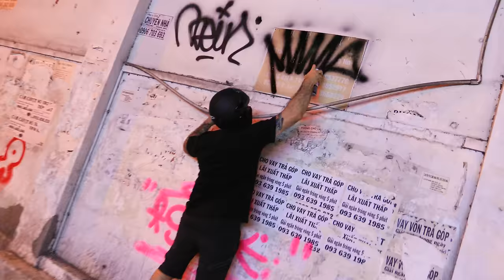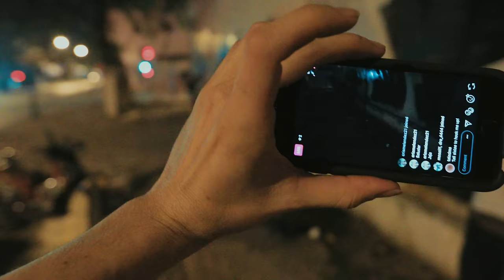Spraycation in Saigon 2018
In Jan of 2018 I went on a trip to Saigon, Vietnam to better understand their culture and improve my travel photography skills by taking pics of graffiti for Juxtapoz Magazine. But I ended up running around town with graffiti writers from all over the world! With some being from Los Angeles, Oakland, New York City, and others coming from other areas around the world like London and South Africa and Australia it was interesting how fast we all became friends. In no particular order: Lady Aiko, Mine, Mein, Dan, Abys, Glam, Sixte, Scab, Opt1, ZNC, Rice, Answer, Rots, Kong. This is one week of fun in a nation where graffiti isn't  illegal as no one knows what exactly it is. You can see some don't like it and others just like to watch but for the most part every area they painted was a construction zone that they knew no one would really care about. After filling up on pho we would ride around on our mopeds from spot to spot every night. It was an exhilarating feeling like we owned the night as during the day the streets were packed with people and other mopeds to the point where it felt a bit overwhelming. The food was amazing, the people were so nice and I barely spent any money. Couldn't have asked for a better trip. Highly recommend making the trek there at some point in your life.